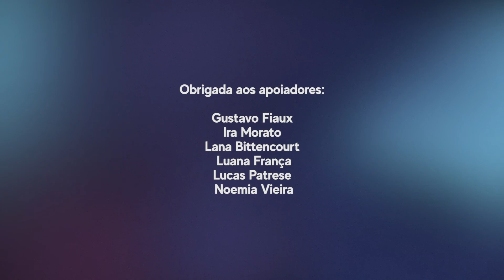FILMES DE TERROR DIRIGIDOS POR MULHERES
Muitas mulheres têm dirigido filmes de terror. No vídeo de hoje trago uma lista de filmes de terror interessantes dirigidos por mulheres .

Lista de filmes de terror dirigidos por mulheres: Horror Movies Directed by Women